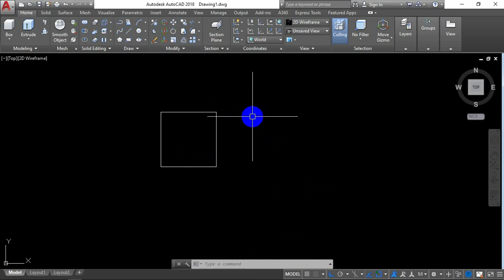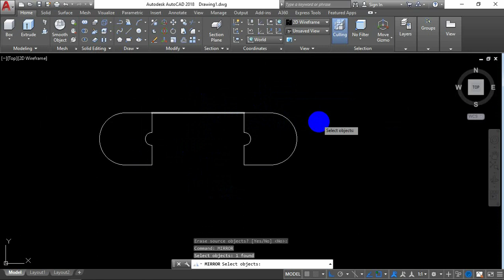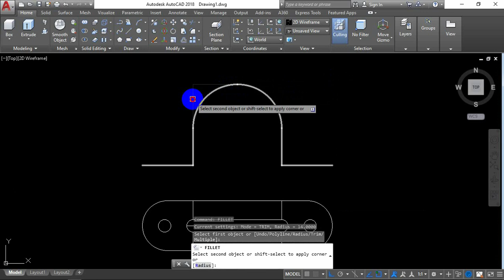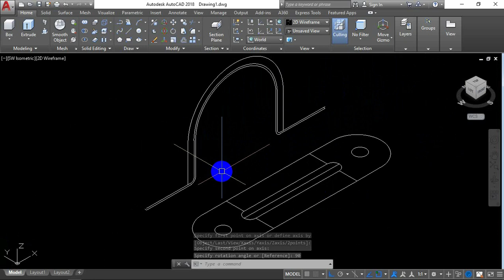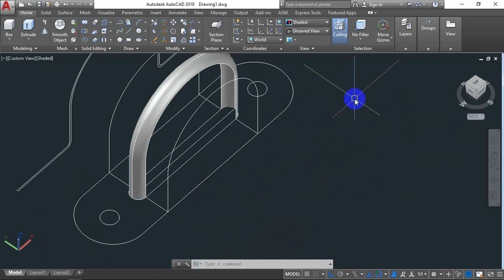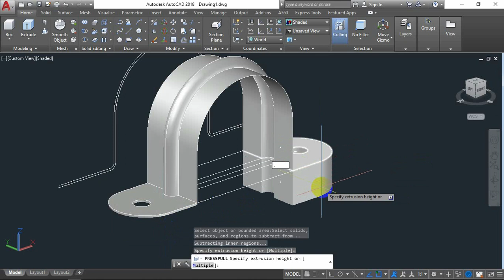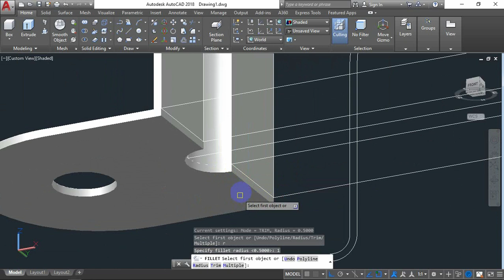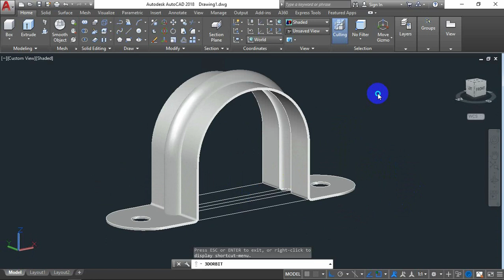AutoCAD 3D, how to draw clamp, pcv clamp, autocad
ES: in this video show how to draw clamp for pvc by used command pl (polyline), command f  (fillet) r radius, command c (circle) d dimension, command tr (trim), command co (copy), command ex (extend), command rotate3D, command loft, command presspull, command uni (union), ...